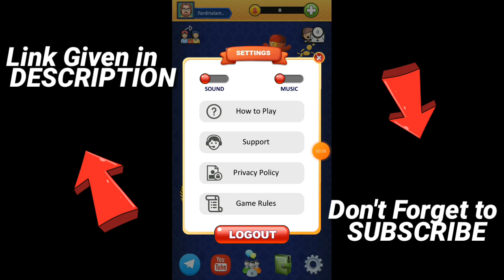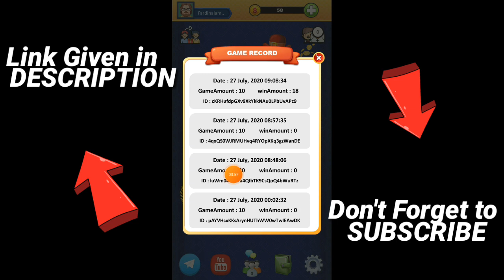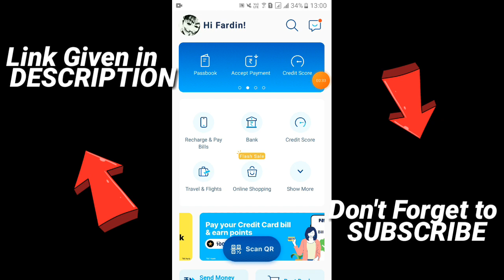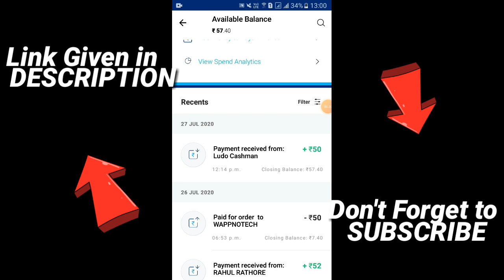Ludo Cashman app | Free Paytm cash | Make money online | Play ludo and earn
Ludo Cashman app | Free Paytm cash | Make money online | Play ludo and earn | Earn money online | new earning app
▶️Refer code:- 8OIORR
For Another Business App download and earn:-

Some searches:-
Ludo Cashman app

Buy Useful Product

Youtube Mic
Youtube Stand
Youtube wallpaper
Youtube light
Youtube phone light

If you earn real Paytm cash and start your business at home then I suggest you top 7 videos here and earn Paytm cash.